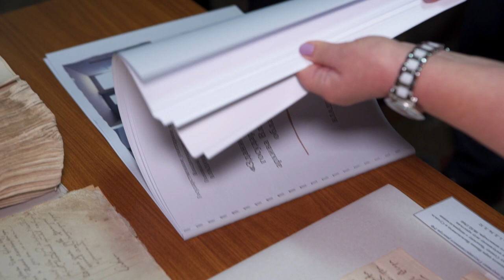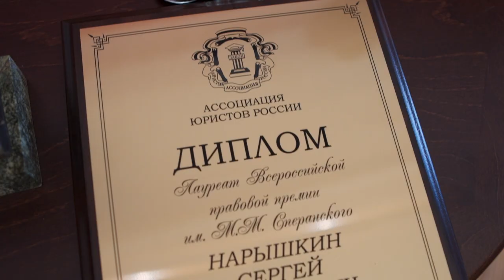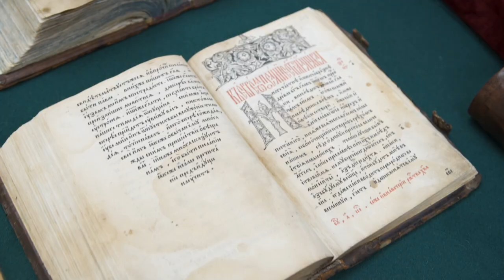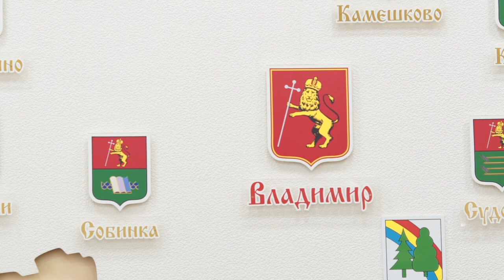3 сентября 2022 года состоялся визит Сергея Нарышкина во Владимирскую область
Во Владимире прошла церемония вручения всероссийской правовой премии имени Сперанского

Сергей Нарышкин: большинство в мире считает, что именно Россия стоит на стороне правды